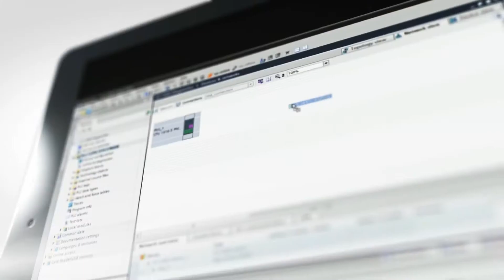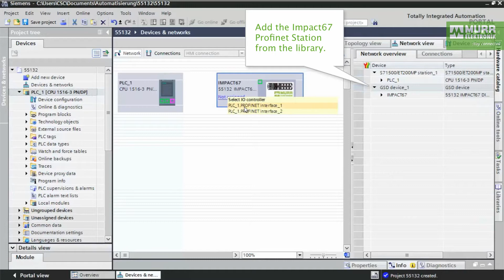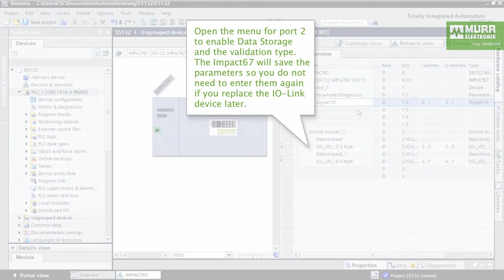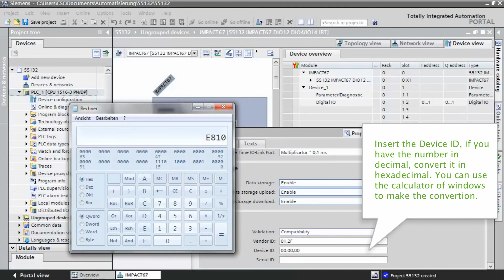Impact67 (55132): PROFINET Configuration with IO-Link devices, S7-1500 and TIA Portal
See how easy the configuration of a typical Profinet installation with Impact67, an IO-Link hub and a typical IO-Link device can be done.